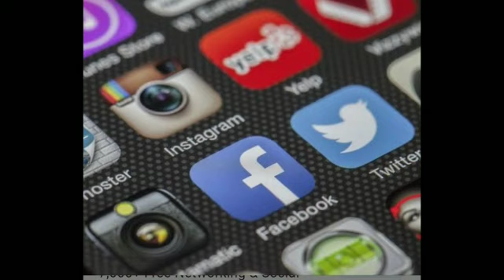What is LinkedIn?/What are the benefits of LinkedIn profile/LinkedIn in telugu/getting jobs/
A large Social Media Network.The world Largest Professional Network , helping People to find and share opportunities every day.Where you can create your Professional Profile which helps both you and job recruiters.To Managing your carrier .Establish an authoritative resource on experiences and abilities.People to find you when they search the internet.You can join in same interested groups.You can create a group to have like minded and same category professionals.Receiving emails.Large network of lots of opportunities.